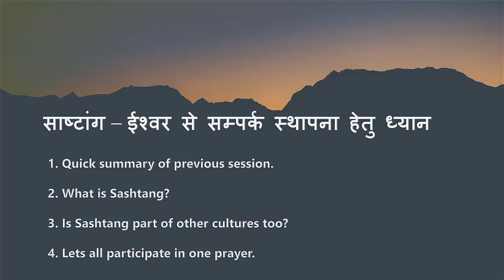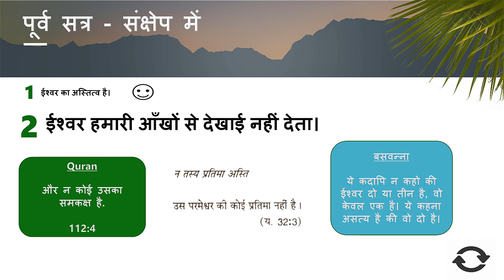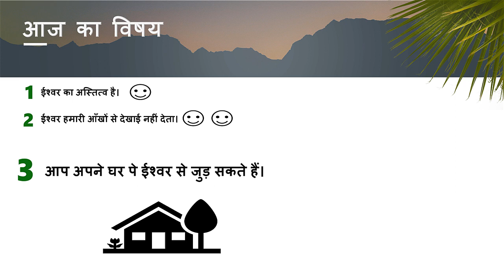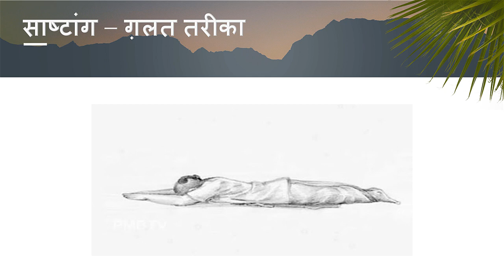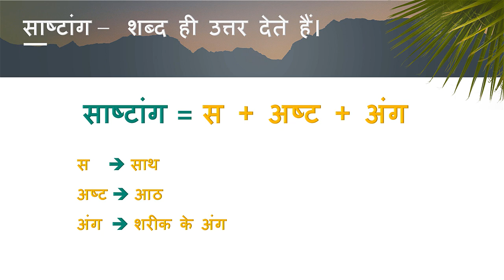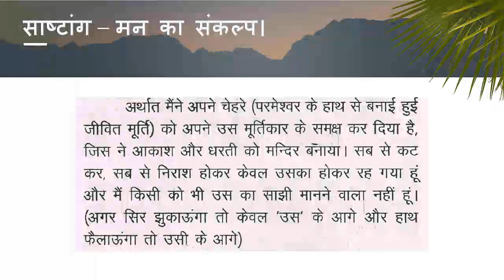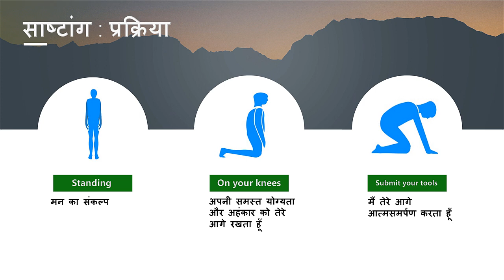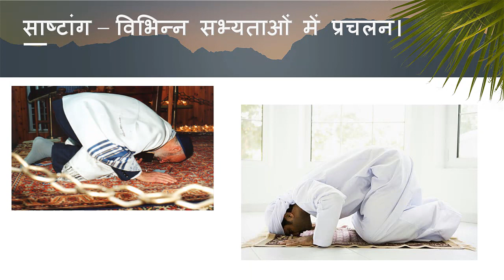Sashtang – The Divine Meditation साष्टांग : ईश्वर से जुड़ने का सरल योग